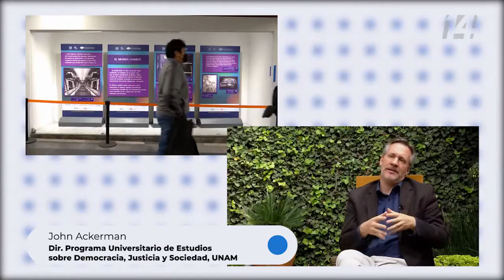"Otra Mirada a la Pandemia" Tercera Parte - Gaceta UNAM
Reproducimos el reportaje del  Canal 14 "Otra Mirada a la Pandemia"
La pandemia por COVID-19 impacta al mundo en distintos ámbitos. En este contexto, el arte se ha convertido en medio de expresión de ciudadanos que, a través de la fotografía, el video y las letras, ofrecen su propia visión de la nueva normalidad.